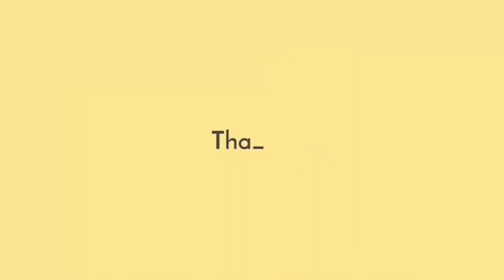กินหมาล่าจัดจ้าน ปากชาลิ้นชาไปหมด !! Spicy MALA Chinese BBQ Ep.169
ฝากติดตาม แชร์ และเป็นกำลังใจให้ด้วยนะครับ ☺️ ขอบคุณมากๆครับ ❤️❤️